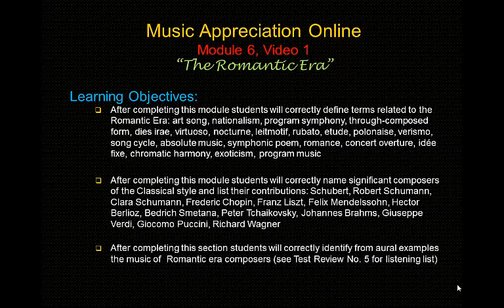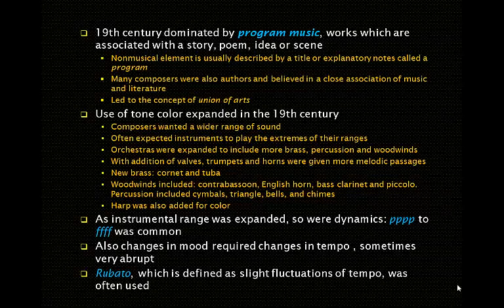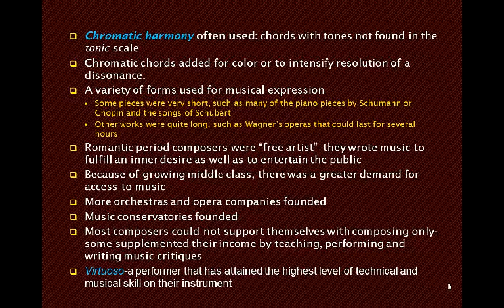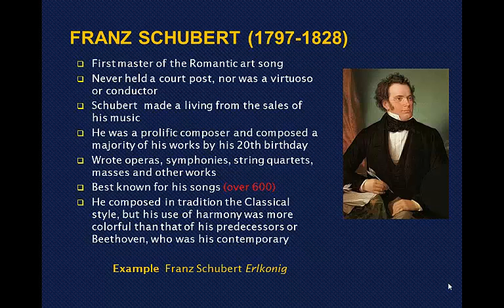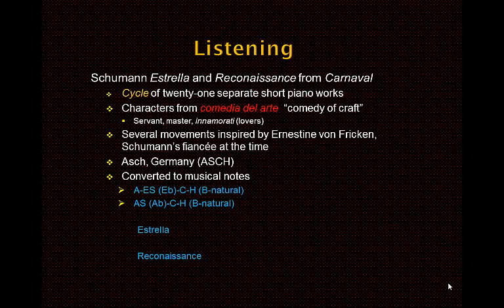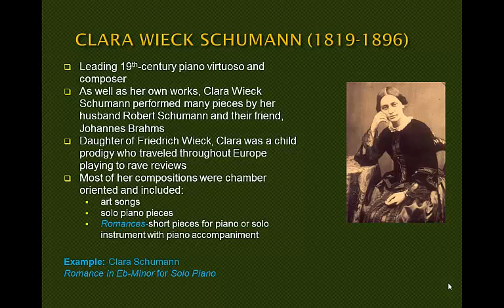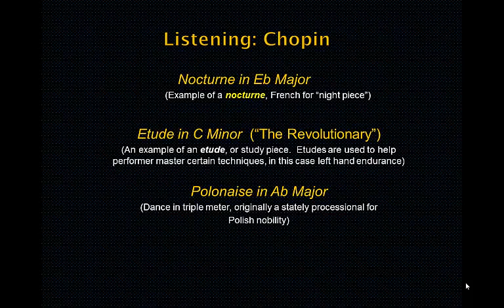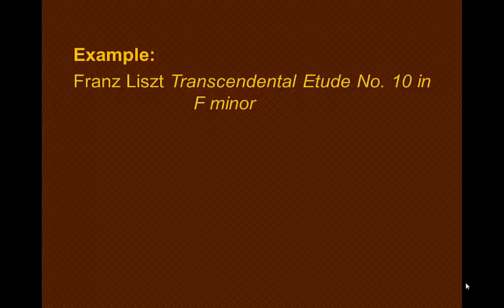Module 6-Video 1 (The Romantic Era)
Narrated PP of lecture one of the Romantic Period